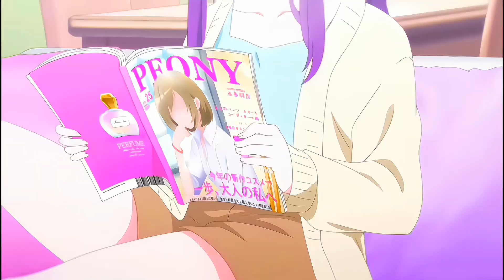Kubo San twixtor 4k episode 10 [Kubo-san wa Mob wo Yurusanai]